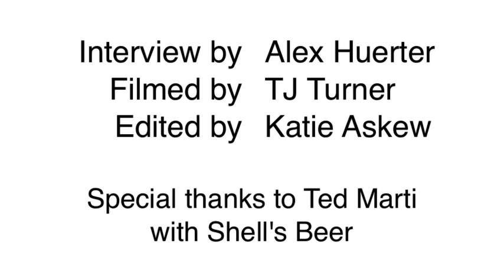Local Chef Challenge Sponsor Schell's Beer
Minnesota Monthly's 5th Annual Local Chef Challenge is April 6 & 7, 2013 at the Mall of America. Here, we go behind the scenes with Ted Marti, President of Schell's Brewery, a sponsor for the event.